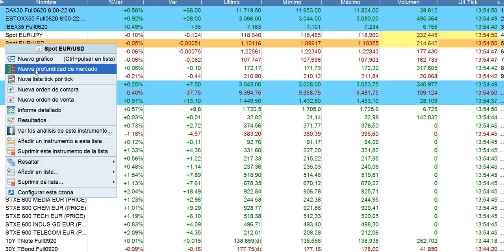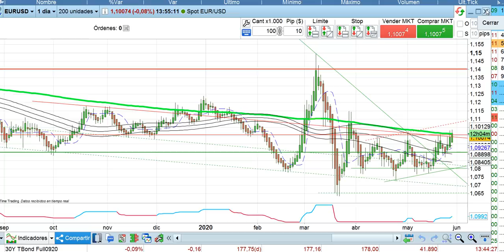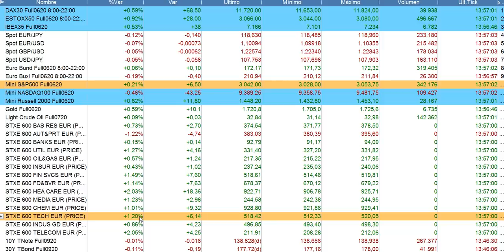Crónica media sesión y situación economía 28 5 2020 serenitymarkets